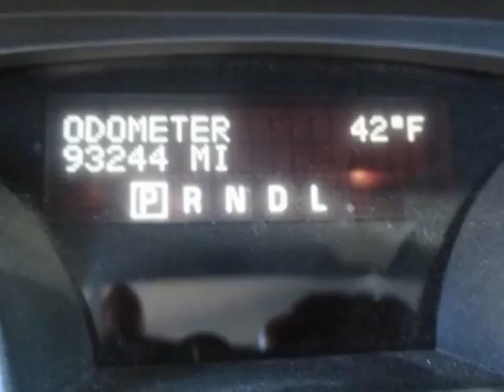2007 GMC Acadia FWD 4dr SLT SUV - Rock Hill, SC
Honda Cars of Rock Hill, Rock Hill, SC - GMC Acadia SLT